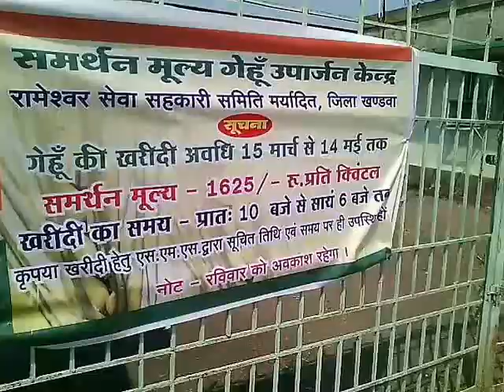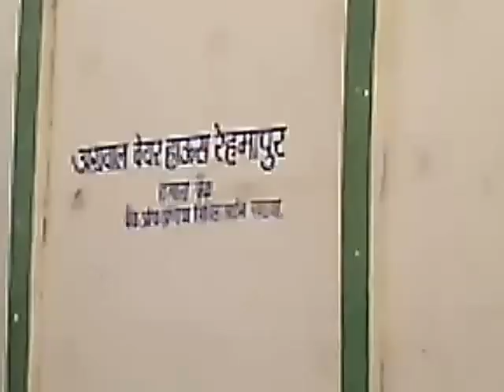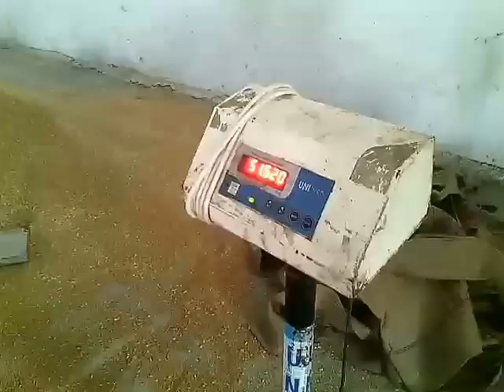Latest news of Minimum Support Price of rabi crops and buying System in khandwa